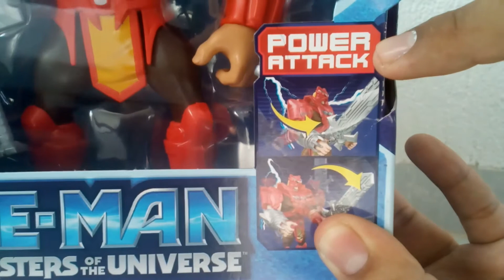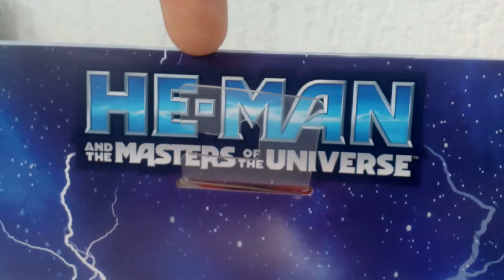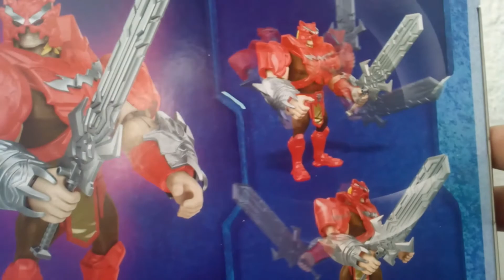HE MAN, and the master of universe, he man battle armor ,deluxe, figura 22cm básica , reseña ,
nuevo video espero les guste , si quieres un saludo deja lo en los comentarios